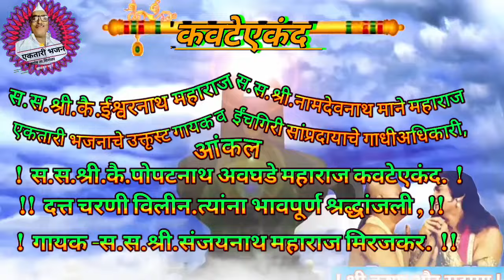Ektaribhajan 1905. ज्ञानेश्वर माऊली - मुळ‌‌‌ आगमघर, गायक - स स श्री.नामदेवनाथ माने महाराज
Ektaribhajan 1905. ज्ञानेश्वर माऊली - त्यांच्या आधाराने पाहीले मुळ‌‌‌ आगमघर, गायक - स स श्री.नामदेवनाथ माने महाराज गडमुर्शिंगी.

Namskar🙏

   Namskar🙏Namskar🙏 नमस्कार/ जयहरि माऊली / रामकृष्णहरि,

सावकर माने एकतारी भजन
# जगात भारी एकतारी